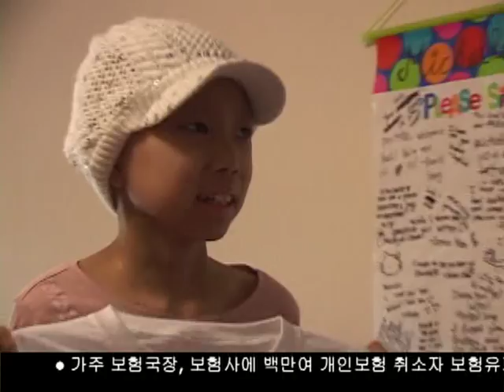뇌종양 한인소녀 소원 이뤄져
뇌종양을 앓고 있는 8살의 한인 소녀 미셸이 제주도 가고싶은 소망을 이루게 됐습니다. 매년 난치병 어린이들의 소원을 들어주는 메이크 어 워시 재단과 유나이티드 헬스케어의 지원으로 미셸양의 꿈이 이뤄졌습니다.